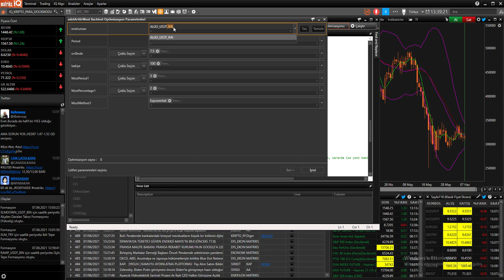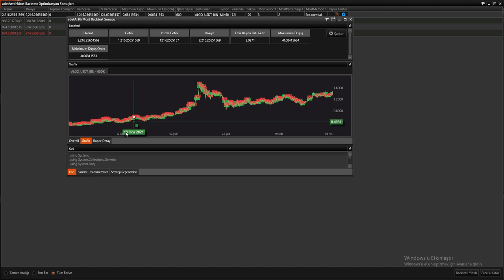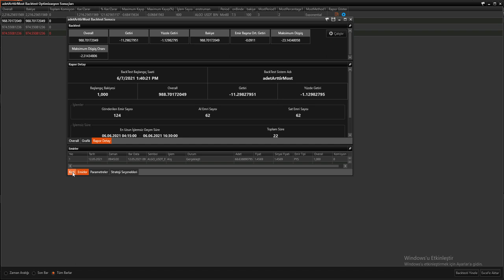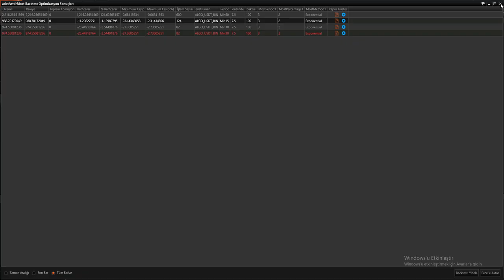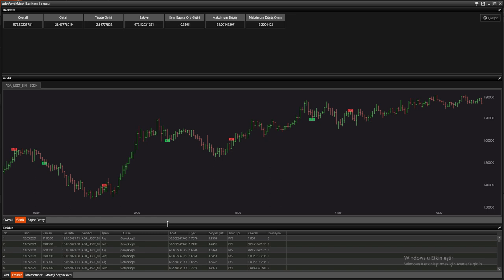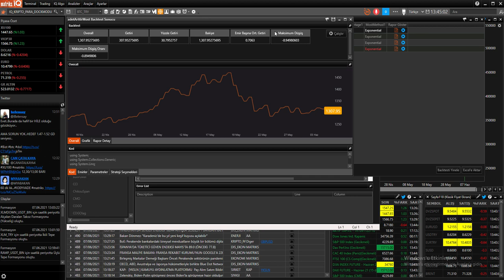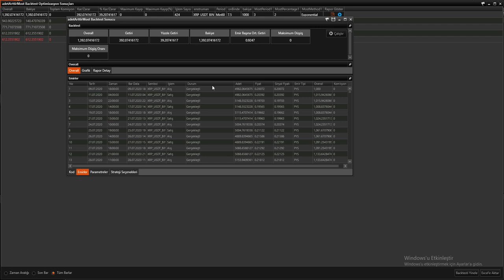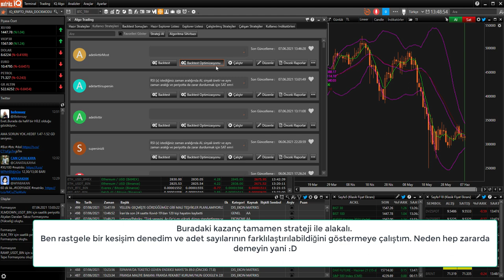Matriks IQ ile elindekini ARTTIR, Sonraki RALLİ'ye yüklü gir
Bu bir yöntemdir. Strateji değildir. Sadece Matrikste al ve sat adedini sabit yapmaktan ziyade elimizdeki bakiyeye göre al ve sat yapıp stratejiniz kâr ederse daha çok koin alır ve kâr'ı arttırmayı hedefler.
Önemli olan unutmayalım ki stratejidir.
Varsa hatalarımız telegram grubumuza gelin beraber çözelim. Strateji geliştirmek isteyen herkes davetlidir.